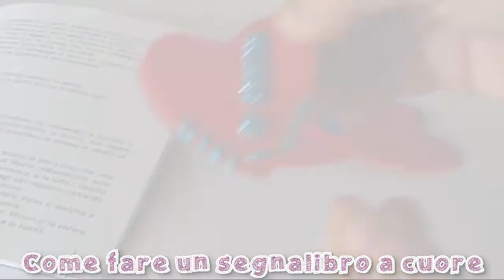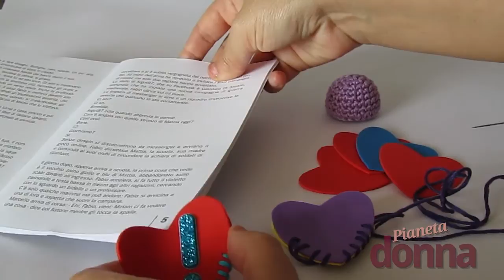Segnalibro a forma di cuore: il tutorial per realizzarlo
In questo nuovo video tutorial, impareremo come realizzare un segnalibro a forma di cuore con della gomma crepla.